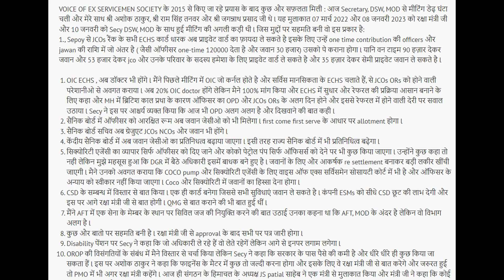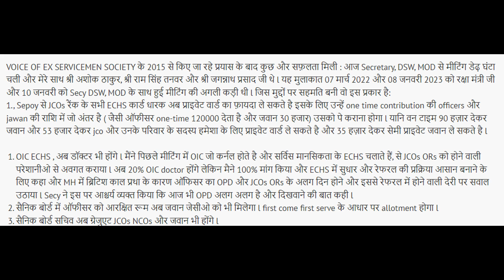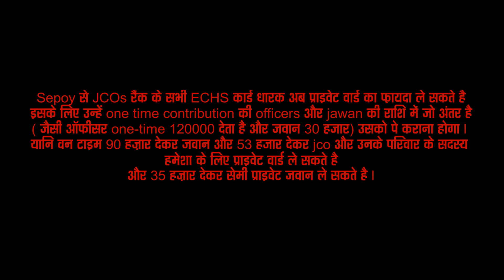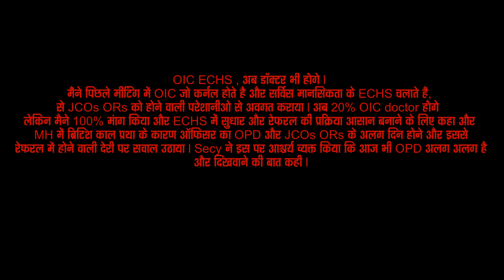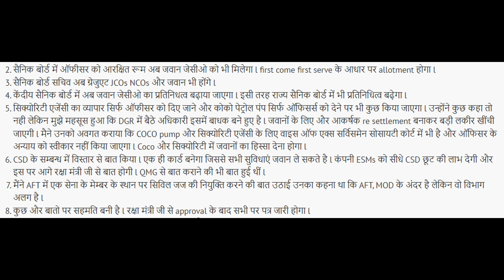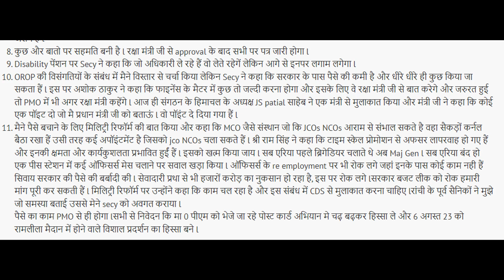ECHS CARD ഉള്ള JCO/OR നും ഇനി PRIVATE WARD (OFFICERS നെപ്പോലെ) ലഭിക്കും??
SAINIK BOARD ൽ ഇനി ആദ്യം വരുന്നവർക്ക് മുൻഗണന.. അതിനി ഏത് RANK ആയാലും??

pcdapension.nic.in

Ex Servicemen Latest Govt Jobs
Sainik News
Govt letters
ECHS Latest Updates
ECHS Recruitment
AWPO Recruitment
Security Vacancies
DGR Vacancies
PSU Recruitments
paramilitary forces
Depends welfare news
Army
Airforce
Navy